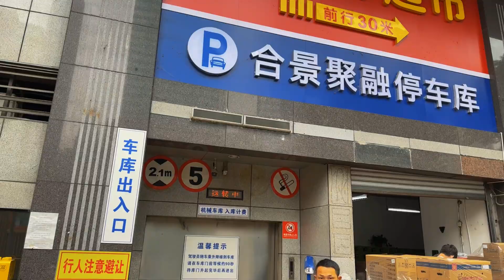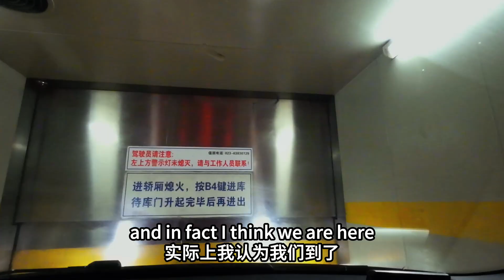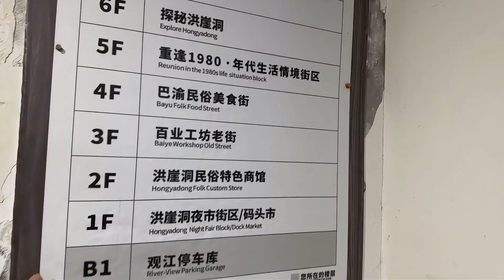MASSIVE Road Loop System Underground in Chongqing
The Jiefangbei Underground Loop is a comprehensive road network project that integrates underground vehicular traffic, rail transit, civil air defense facilities, and underground parking garages. It is located in the underground space of the Jiefangbei core area, with a total length of approximately 7.5 kilometers, composed of “one loop, seven connections, and N interconnections.”

Among them, the “one loop” is an underground vehicular circulation road, with a total length of about 4 kilometers. The construction of this project not only improves the turnover rate and utilization rate of parking garages in the Jiefangbei area, achieving the sharing of parking resources, but also effectively alleviates the ground traffic pressure in the Linjiangmen and Xiaoshizi areas.

The construction of the Jiefangbei Underground Loop has overcome multiple technical challenges, including fire protection and navigation. For instance, to ensure the fire safety of the underground loop, the Yuzhong District Government spent nearly one million yuan on fire simulation tests, collecting data on smoke extraction, evacuation times, sprinkler conditions, and more.

Additionally, due to the complexity of the underground loop, a “5G+Beidou” precise navigation system was specially developed, addressing the technological gap of satellite navigation in underground tunnels. It provides all-weather, sub-meter-level high-precision positioning services, effectively improving the travel experience for citizens.

Furthermore, the construction of the Jiefangbei Underground Loop also takes into account the development of smart transportation. The loop employs intelligent operation management, intelligent monitoring, and intelligent fire protection management systems, utilizing technologies such as the Internet of Things to monitor the structural safety, equipment status, and traffic conditions of the loop in real-time and at a distance. It enables automatic alerts, timely detection, and rapid response to issues such as fires, traffic accidents, and safety hazards.

In the future, the loop operation platform also plans to use digital twin technology to achieve a one-to-one online replication of the loop, providing a basis for real decision-making.

The construction of the Jiefangbei Underground Loop not only enhances the city’s traffic efficiency but also strengthens the city’s level of intelligence, providing a more convenient and safer travel environment for citizens and tourists. Its design and construction reflect Chongqing’s active exploration and innovative practices in urban renewal and smart transportation.

Timecodes

00:00 Jiaochangkou
00:26 Structure
00:43 Car Lift
01:12 Enter Tunnel
02:04 CqFox Mandarin
03:35 Speed-Up
03:53 Exit Tunnel
04:18 Hongyadong
05:20 Outro